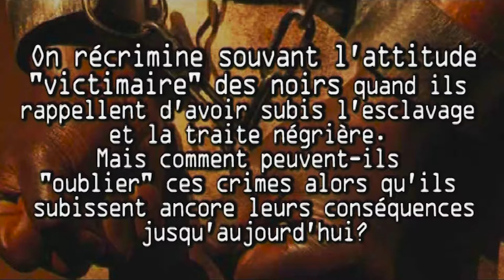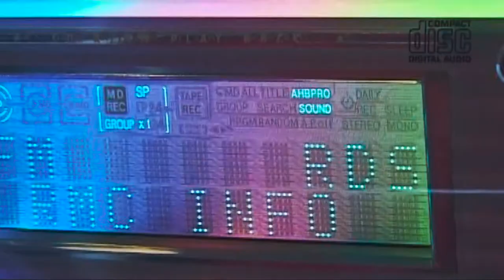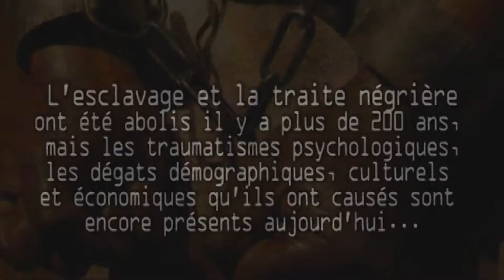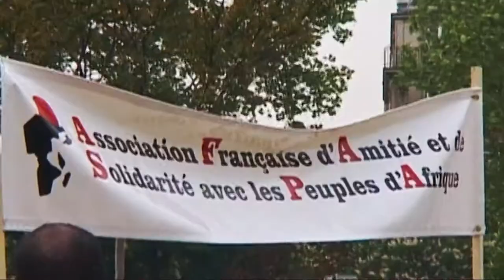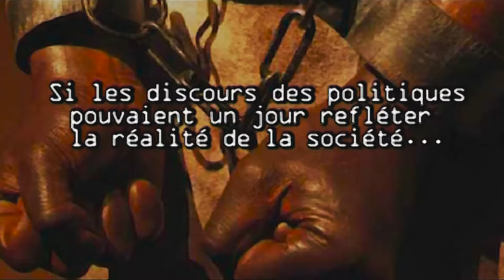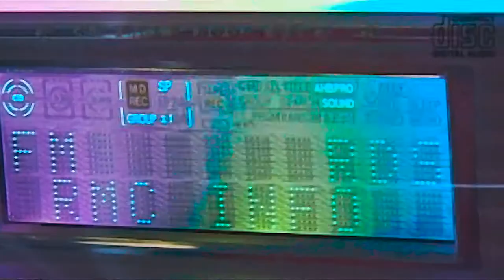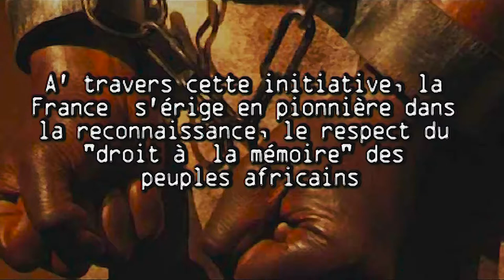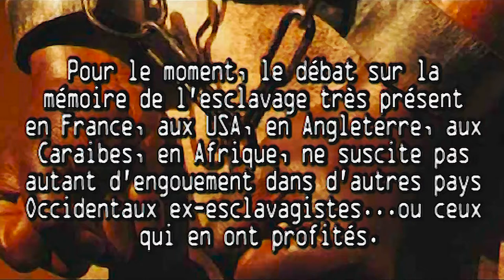LE 10 MAI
Docu-fiction de la première journée de commémoration de l'esclavage
à Paris le 10 mai 2006.